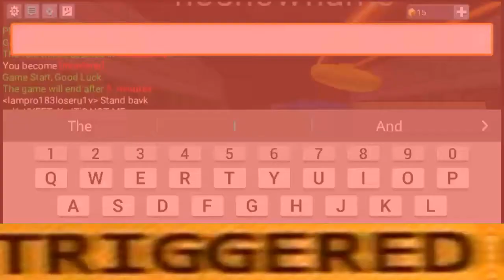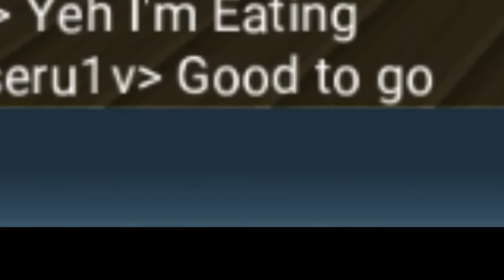Murdering not mystery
Friends:xXxYYEETxX and Iampro183loseru1v

Add them please